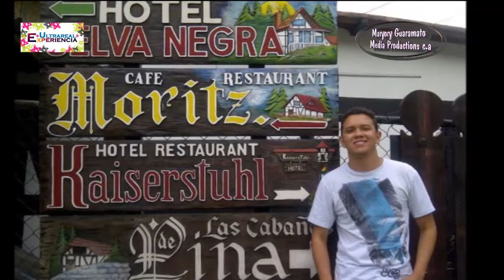PRACTICA CON PREMIER - SECUENCIA - VIDEO DE LA EXPERIENCIA ULTRA REAL COLONIA TOVAR 2013